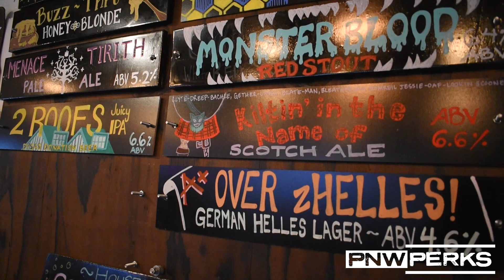Menace Brewing PNW Perks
Menace Brewing is back on PNW Perks with another great deal on 12/7! Get your deal at pnwperks.com